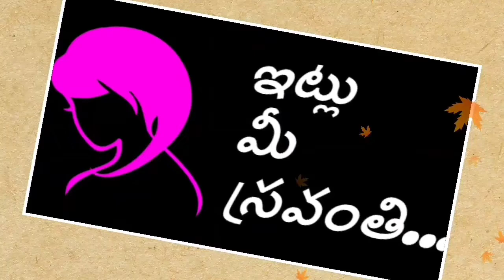Chocobar IceCream||No Mould,No Beater,No Whipping Cream,No Egg||OREO IceCream|Itlu Mee Sravanthi...